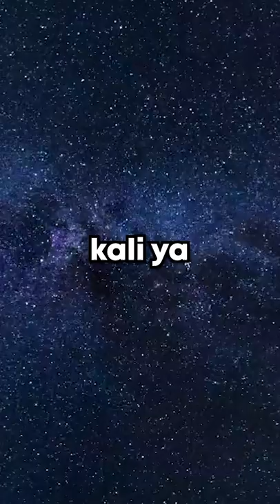mr prenjon meninggal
aku update Indomalet Simulator 1.1, dan kehilangan uang yang sangat banyak sampai aku jatuh bangkrut miskin. dapat kabar juga mr prenjon meninggal :(

Bukan Indomalet Simulator, tapi bertemu boneka mommy atau Indomalet Simulator,  player minecraft 2017 membodohi player baru minecraft atau hal lain seperti itu. Ini adalah speedrun bersama Dimas Developer menamatkan game Indomalet Simulator tetapi ini adalah shorts video yang aku buat dengan fun, semoga kalian suka.